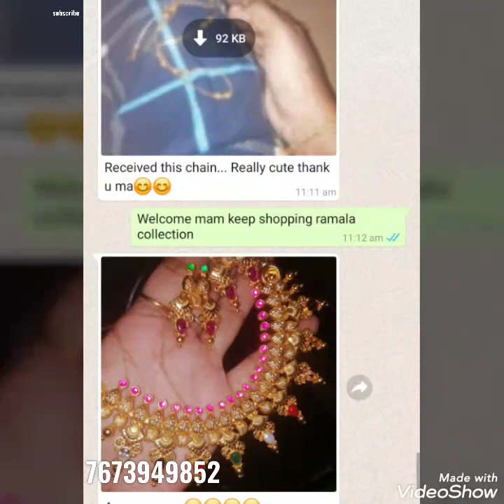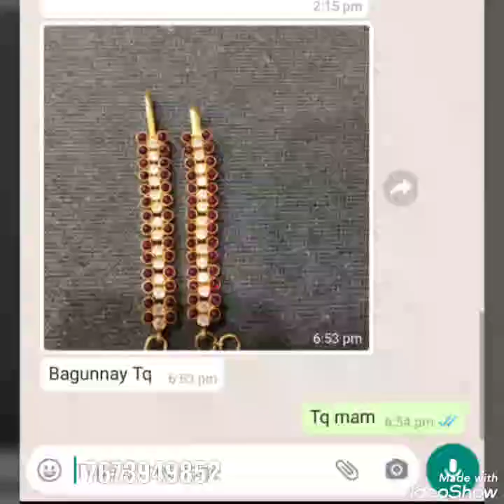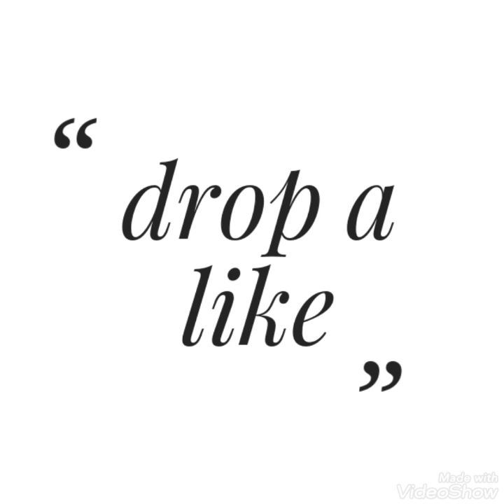92.5 silver small earrings new designs part -5 ||చిన్న కమ్మలు మీకోసం మరి కొన్ని on order 7673949852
92.5 silver small earrings new designs part -5 ||చిన్న కమ్మలు మీకోసం మరి కొన్ని on order 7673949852